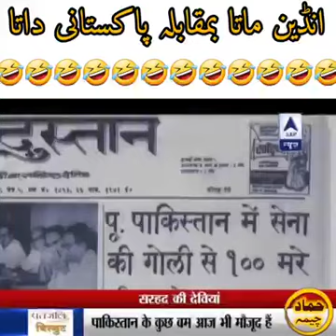War 1965 Pakistan India fake reporting